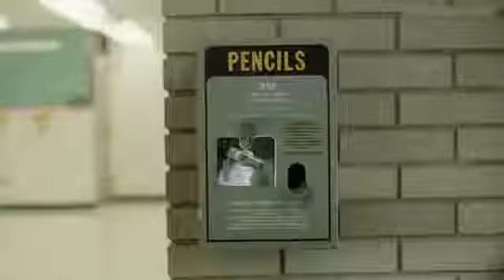App that tracks student behaviour and sends updates to parents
ClassDojo is used to share reports between parents and teachers. Teachers track student behaviour. ClassDojo installed at Edison Elementary in Westland, Michigan. Teachers can use this app to score positive.